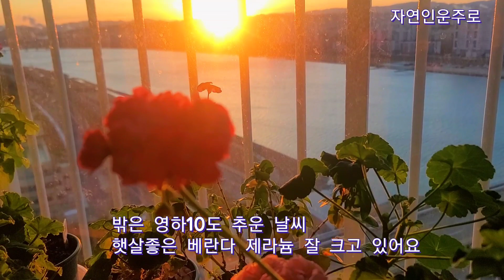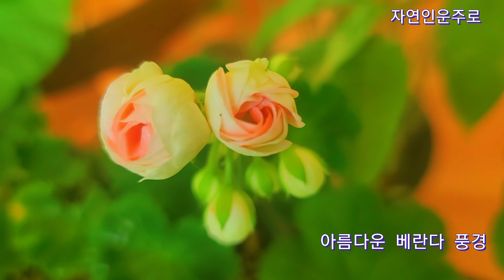겨울 베란다 정원